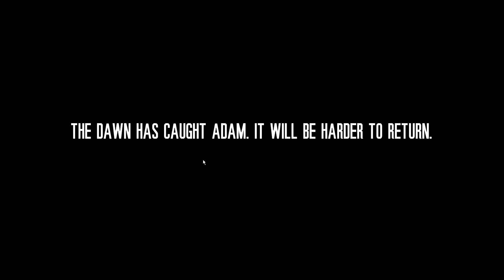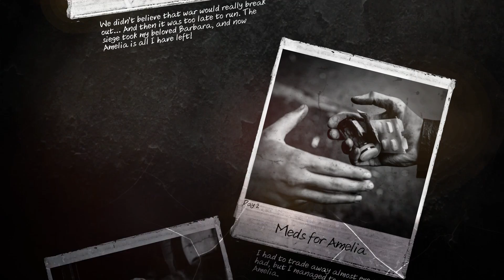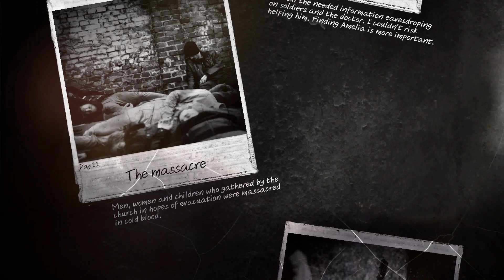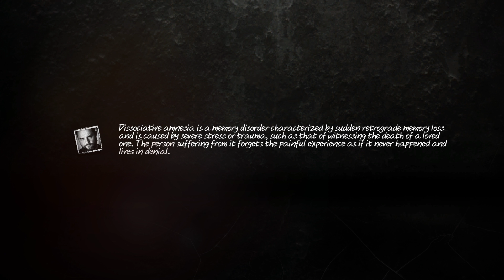This War of Mine Stories: Father's Promise Full Playthrough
Complete playthrough of This War of Mine Stories: Father's Promise, the first story DLC. Published 17 November 2017.

This War of Mine Stories: Father's Promise playthrough content:
00:00 Intro
00:38 Day 1: Something to eat
09:43 Day 2: Getting meds
17:35 Day 3: Brother's visit
21:22 Day 4: Where's Amelia
22:56 Night 4: Brother's house
26:29 Day 5: The makeshift bridge
31:48 Night 5: Dead body at the pharmacy
36:15 Day 6: Starving
39:20 Night 6: Shelled school
47:09 Day 7: Exploring the collapsed part of the house
51:07 Night 8: Looted gas station
59:50 Day 8: Raided
1:03:16 Night 8: Shelled school, a hint on Amelia's fate
1:09:54 Day 9: Something to eat!
1:14:11 Night 9: City hospital
1:21:12 Day 10: Shotgun!
1:25:43 Night 10: Fight at the toy store
1:32:50 Day 11: Another day at the shelter
1:35:36 Night 12: Old church, is Amelia there?
Ending
1:40:35 Epilogue

This War of Mine release dates:
- Windows PC: 14 November 2014
- iOS: 14 July 2015
- Android: 14 July 2015
- PS4: 29 January 2016
- Xbox One: 29 January 2016
- Tabletop: 2017

This War of Mine Stories: Father's Promise is longplay No. 103 of the Ludophiles longplays project: